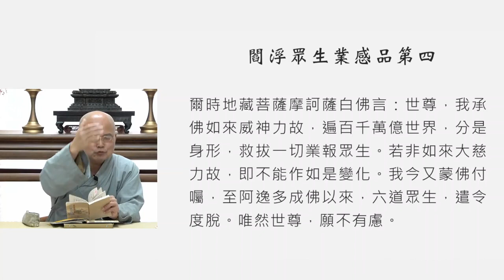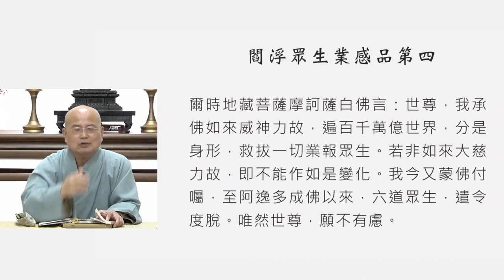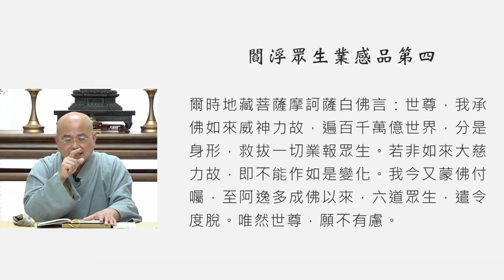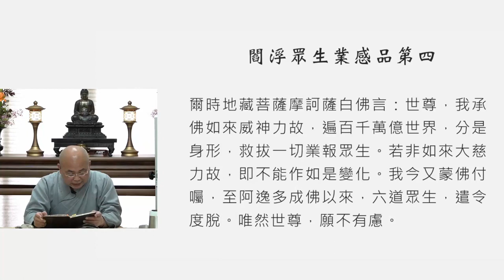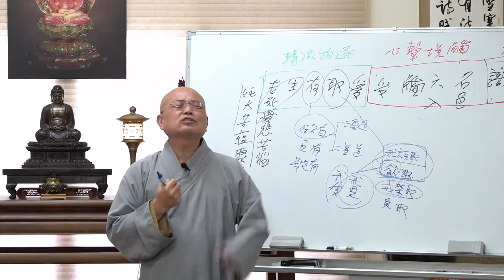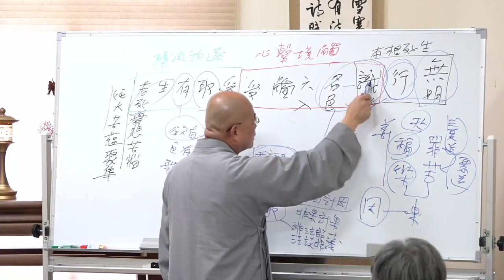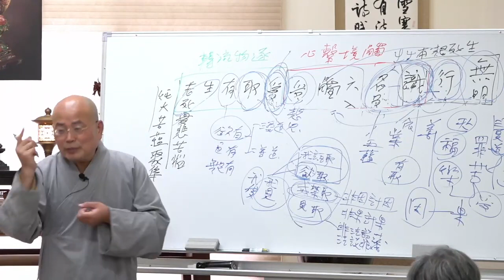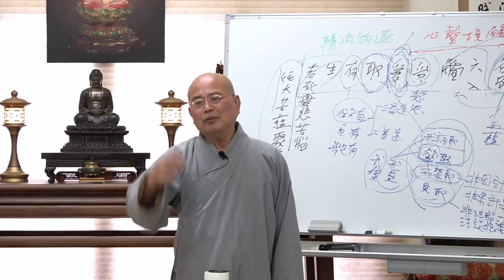地藏經講釋第023講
中道佛學會 地藏經講釋第二十三講，如正法師主講，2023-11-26

如正法師簡介
法師和宜蘭中道如立及如源法師為福嚴同學及同參道友，
於1993年 和如源法師同時依上真下華長老座下披剃出家，
法師於1995年在新竹慈恩精舍受三壇大戒。
1993年～2002年期間就學於福嚴佛學院，從初級部、高級部直到研究部畢業，
曾擔任福嚴佛學院教務長及福嚴佛學院校友會會長，並極力於僧伽教育的推動。
法師不只對佛法義理、戒律有所研究，更擅長於深入淺出的一般弘化。
法師曾擔任台灣屏東香林寺住持、現為新竹香林精舍住持，並常受邀到台灣各佛教道場、佛學院講課。

所有中道上課講義及詳細資訊請參考加拿大中道佛學會網頁